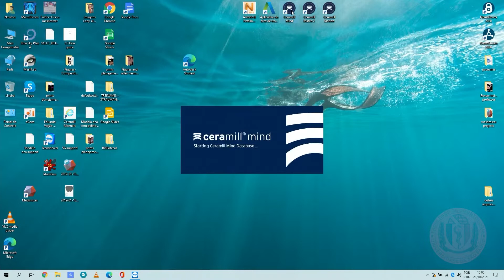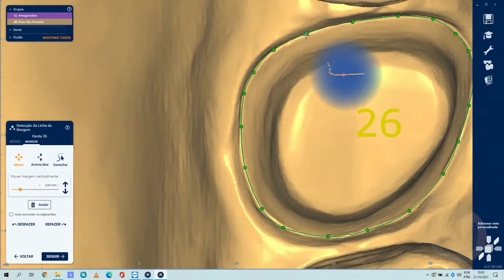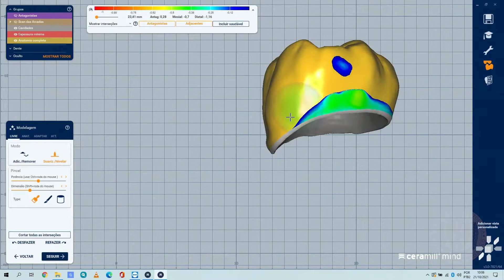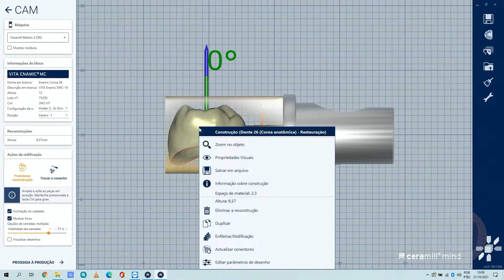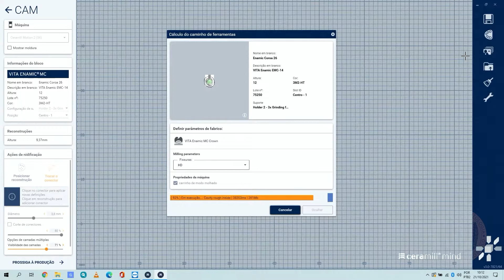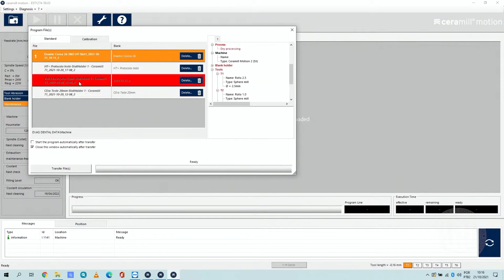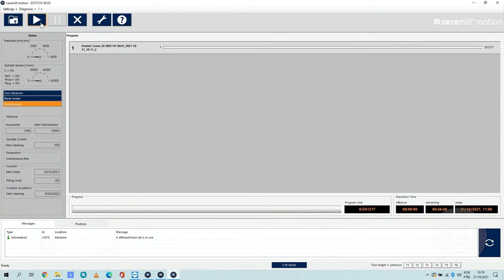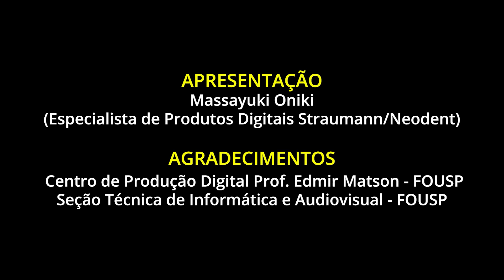F2: Fresadora M Series – Desenhos Para Fresagem II: irrigada Enamic e Vitrocerâmicas